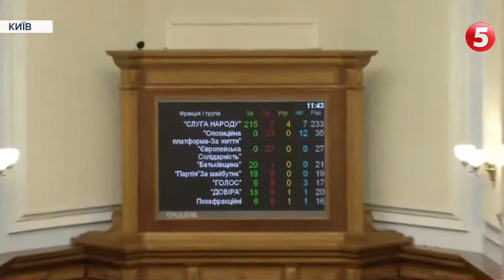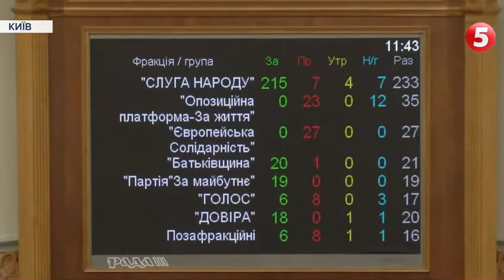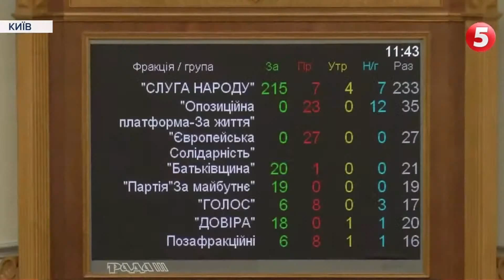Відставка Разумкова: чому Банкова вважає ексспікера зрадником і чому влаштувала йому публічну страту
Скандальне звільнення тижня. Верховна Рада змінила спікера. Депутати прибрали з посади Дмитра Разумкова і призначили на його місце першого заступника парламенту – президентського Руслана Стефанчука. Дмитро Разумков позбувся крісла за день до свого дня народження. Монобільшість звинуватила його у саботажі президентських законопроектів.
Насправді, нинішнє відкликання спікера ВРУ є унікальним. Адже йдеться не лише про голову парламенту, а про те, що з політичного життя викреслили одного з ключових гравців команди “слуг!.  Однак це не перше гучне “розлучення” у команді Володимира Зеленського. До цього було звільнення низки важливих фігур — прем’єра, генпрокурора, керівника Офісу президента, секретаря Радбезу. Це фото вже стало класикою і наочно продемонструвало, як посипалась за два з половиною роки команда мрії Зеленського.
Тож тепер Верховна Рада з новим головою.